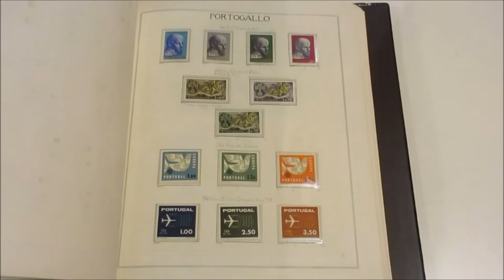Asta 41 - Lotto 552 - Portogallo, Azzorre e Madera - 1885/1992 - Collezione di francobolli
Portogallo, Azzorre e Madera - 1885/1992 - Collezione di francobolli in maggioranza nuovi, in fogli d'album con taschine auto costruiti, in 2 cartelle Marini tipo 'Coccodrillo'.